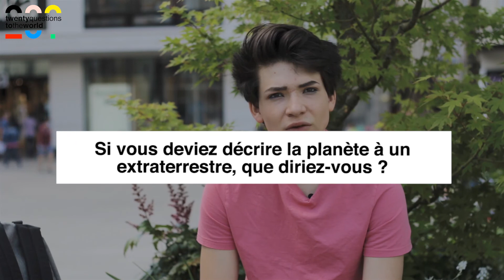20 Questions to... Angers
Lors d'un road-trip post confinement à la rencontre des Français, nous avons fait un stop à La Ville d'Angers où nous avons eu la chance d'interviewer des personnes aux profils très variés - jeunes de foyers, élus, commerçants, personnes handicapées, étudiants... Nous avons donc décidé de faire un épisode spécial avec tous ces angevins, qui ne sont finalement pas si différents...

Des idées d'autres villes où nous pourrions faire la même chose ?

Merci Karine Engel pour ton aide si précieuse !